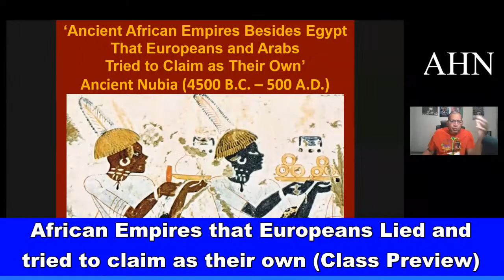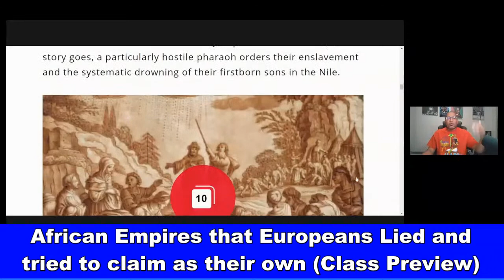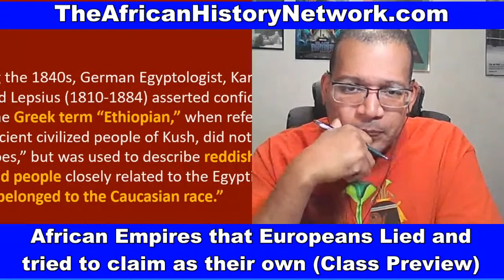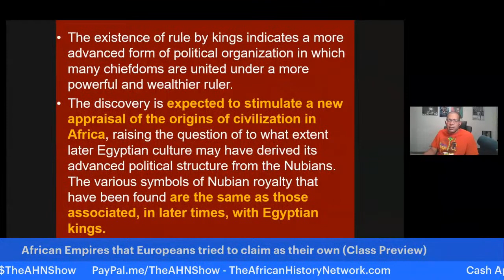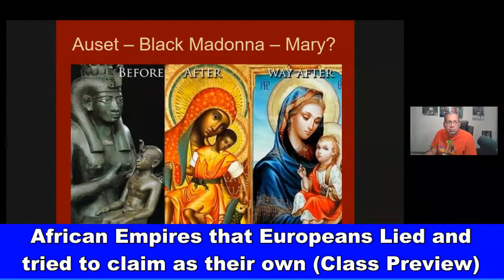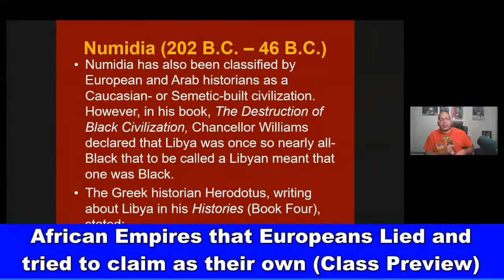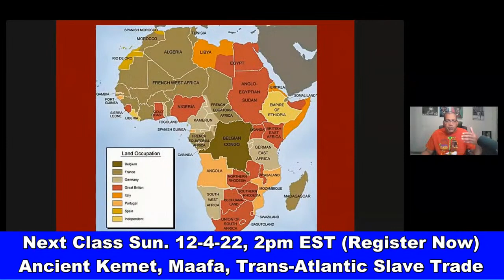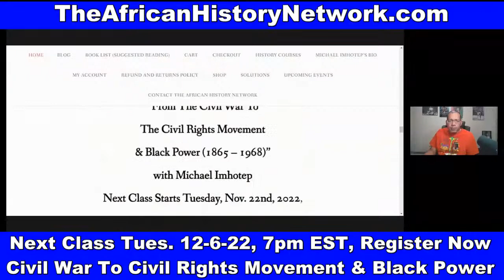Great African Empires that Europeans tried to Steal and claim as their own (Class Preview)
Great African Empires that Europeans tried to Steal and claim as their own (Class Preview) – Did you miss Class, Sat. 12-24-22, with Michael Imhotep?

REGISTER NOW for Michael Imhotep’s Online Courses: Did you miss class on Sat. 12-24-22, 2pm EST? REGISTER and WATCH IT ON DEMAND NOW!!! ‘Ancient Kemet (Egypt), The Moors & The Maafa: Understanding The Trans-Atlantic Slave Trade What They Didn’t Teach You In School’, (LIVE 10 Week Online Course) with Michael Imhotep host of ‘The African History Network Show’. Discounted Registration $60; ALL LIVE SESSIONS WILL BE RECORDED SO YOU CAN WATCH AT ANY TIME! WATCH CONTENT ON DEMAND!